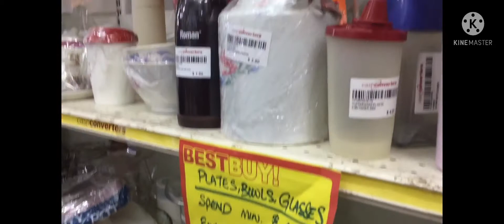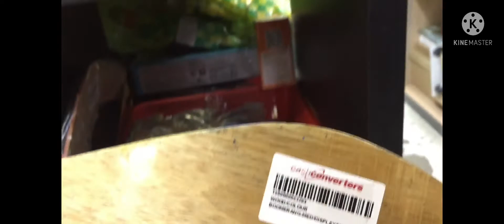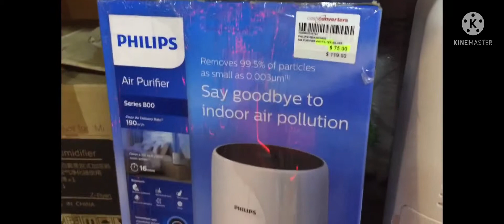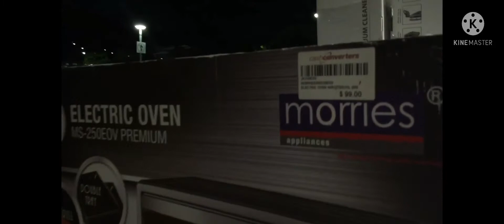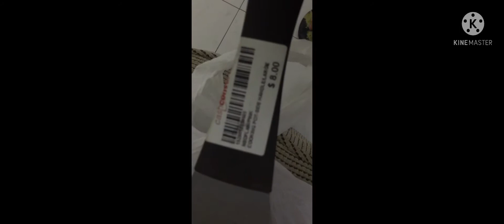Singapore: Where to go for Second hand shop (segundamano kagamitan, me mga bago din)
cash converter have many branch, this one is in ang mo kio, they have new items too